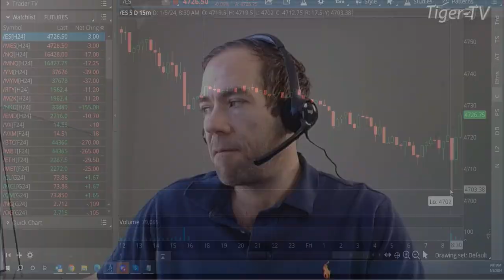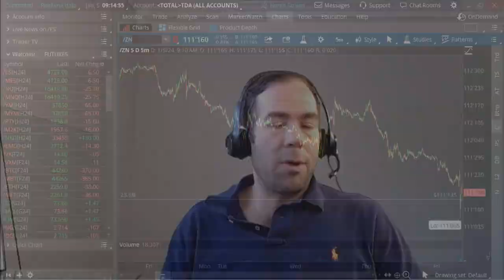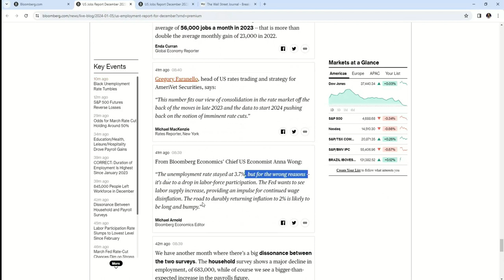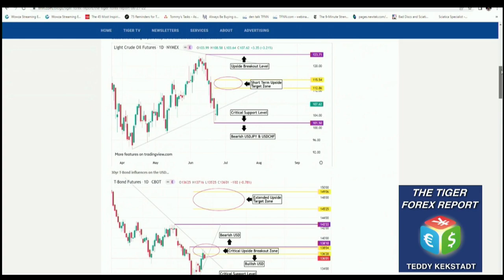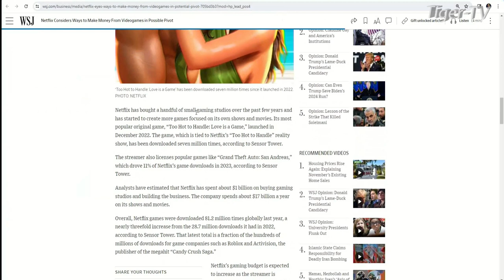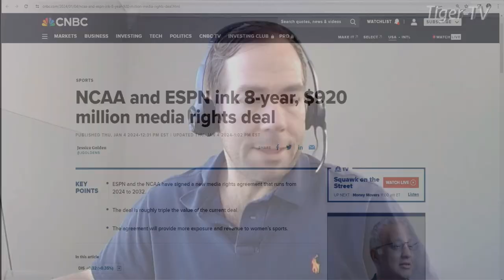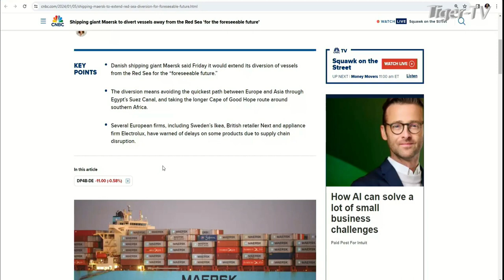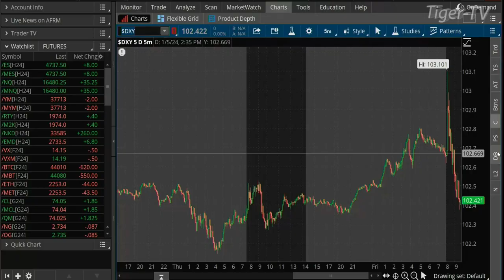January 5th, The Morning Market Kickoff with Tommy O'Brien on TFNN - 2024